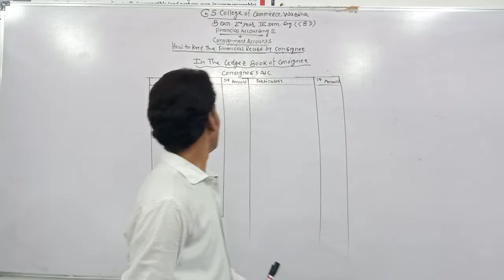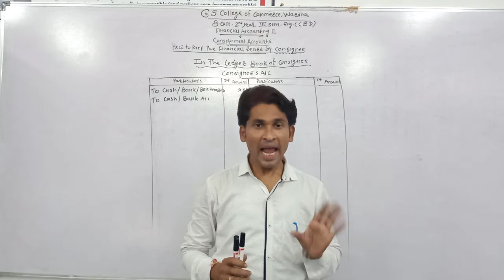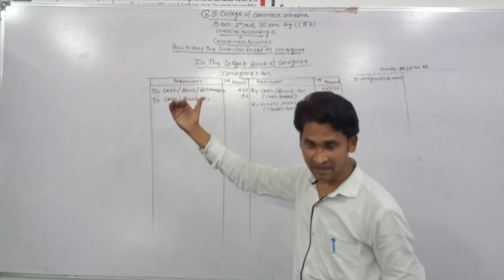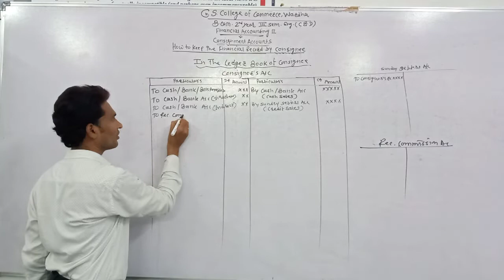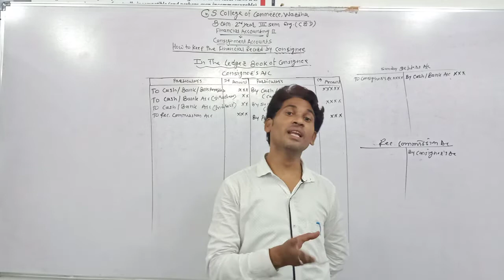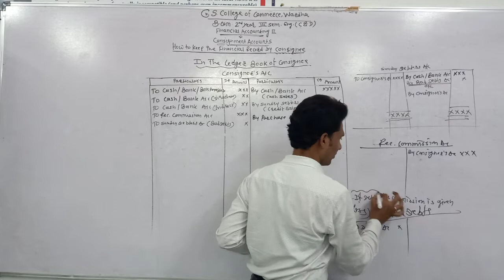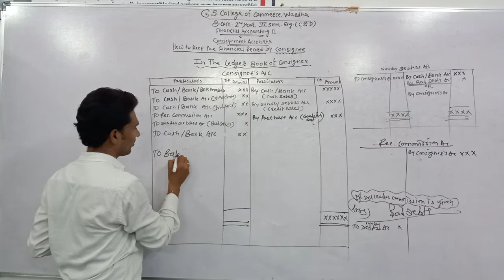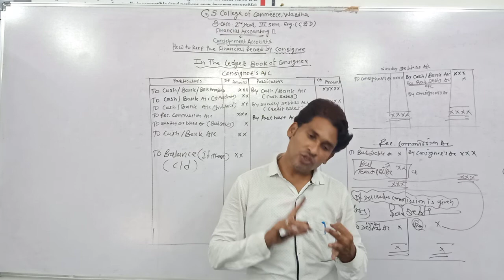B.Com Sem 3 - Financial Accounting : Lecture 5